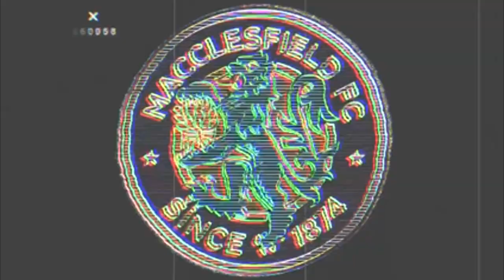Neil Danns On Leek Town Victory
The Silkmen moved eight points clear at the top of the Northern Premier League West Division this afternoon, courtesy of a 4 - 0 victory against Leek Town.

A devastating first half performance settled the contest with James Berry claiming another scintillating hat-trick and James Hardy scoring his first goal for the Club.

After the game, we caught up with Neil Danns for his post-match assessment.

Here is the interview in full.